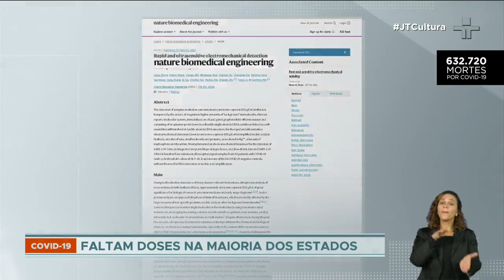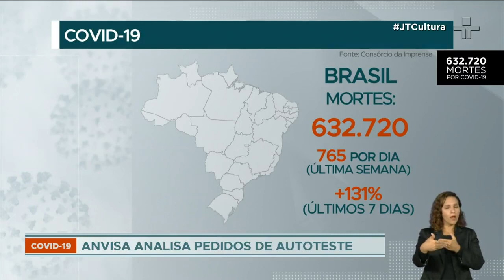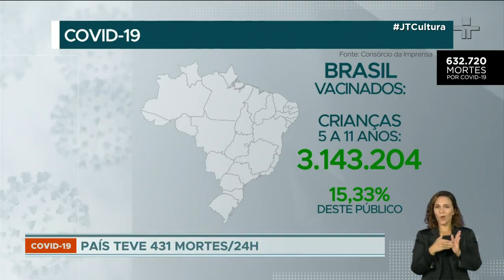Pesquisadores chineses anunciam desenvolvimento de novo teste instantâneo para Covid-19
Pesquisadores de uma universidade chinesa anunciaram o desenvolvimento de um teste instantâneo e preciso para Covid-19. O artigo, publicado na revista Nature, afirma que o resultado ficaria pronto em quatro minutos.